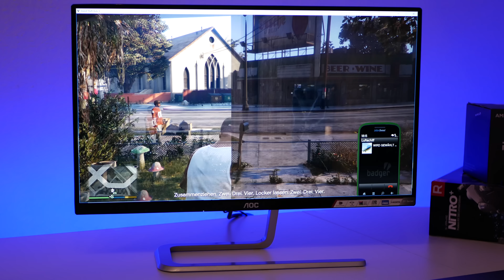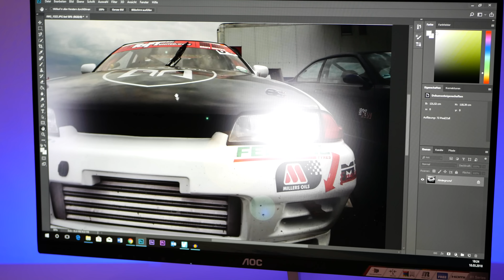Günstiger Gaming Monitor? AOC i2481FXH 24 Zoll IPS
Link zum Monitor

Meine Hardware :

Der beste Speicher für mein System
Grafikkarte : gibt es nicht mehr war eine Limited Edition :)
Super schnelle M.2 SSD
Mein Case

Produktunterstützung : Danke an AOC für das Testgerät.

Links in der Videobeschreibung können Afilliate Links sein. Wenn ihr über die Links etwas kauft, bekomme ich eine kleine Provision ohne dass sich der Preis für euch ändert.